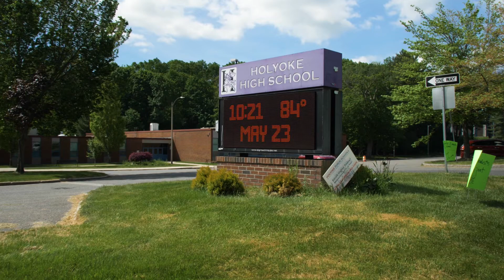2020-2021 Holyoke High School Year of Excellence Car Giveaway WINNER!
On Sunday, May 23rd, Gary Rome Hyundai presented one lucky Holyoke High School graduating senior with a BRAND NEW 2021 Hyundai Accent! Amelya Santana, one of the lucky 15 finalists in the 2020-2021 Holyoke High School Year of Excellence Car Giveaway, was the one with the winning key! Congratulations to all graduating seniors from everyone here at Gary Rome Hyundai! We wish you much success in your future endeavors!